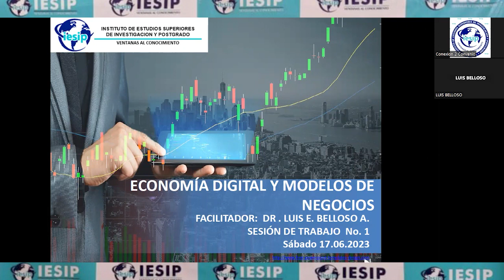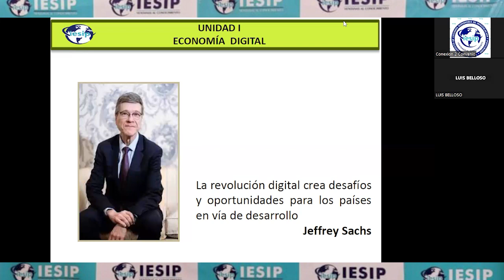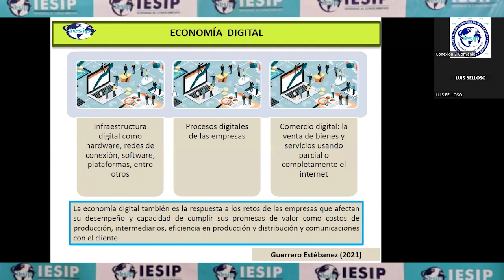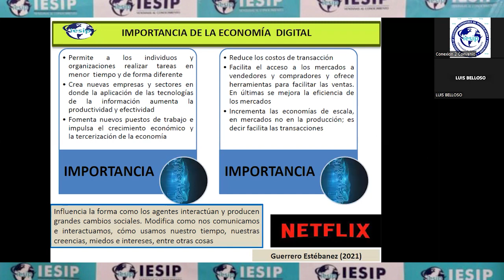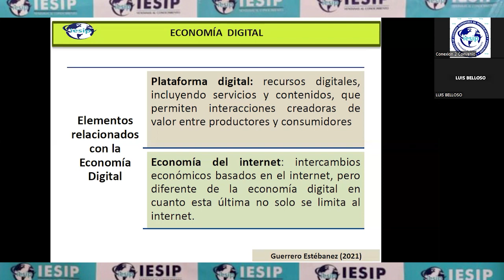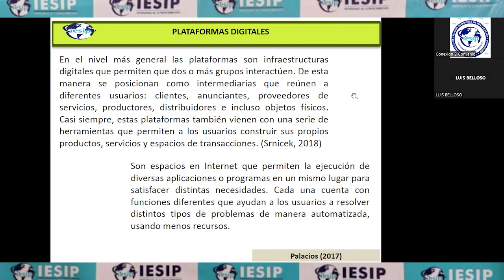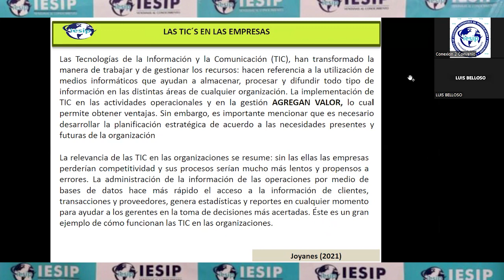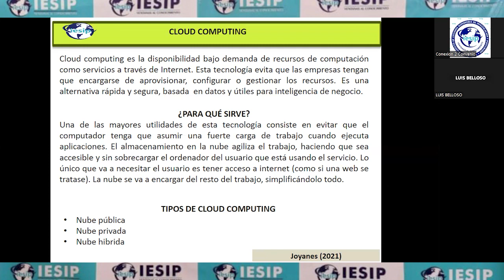|Postgrado| Marketing Digital - Economía Digital y Modelos de Negocios - Dr. Luis Belloso